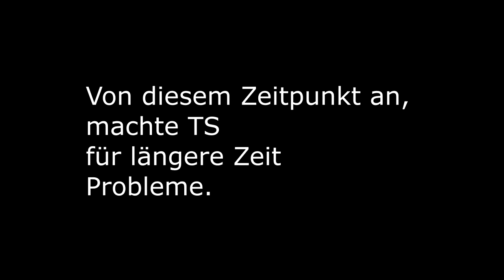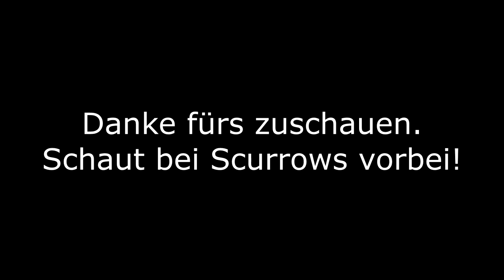Cacao Aleko am 2. Tag in Los Santos und schon Probleme. [DieserBozz]